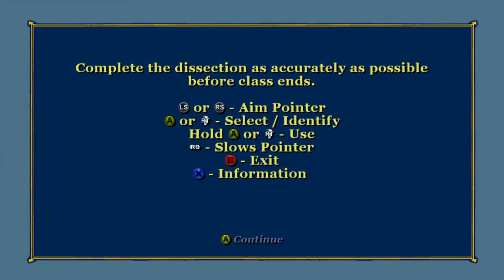Bully but I can get away with any MAJOR crimes...